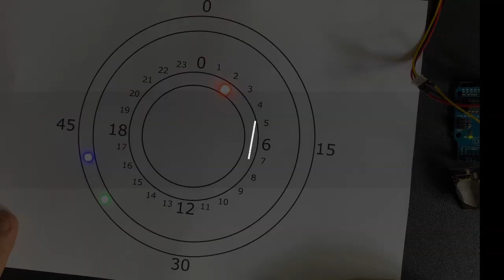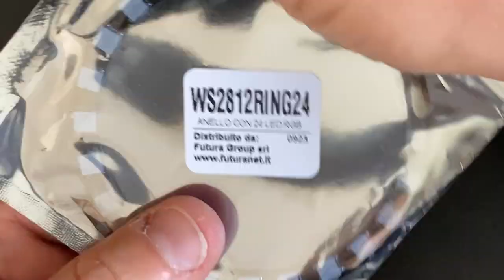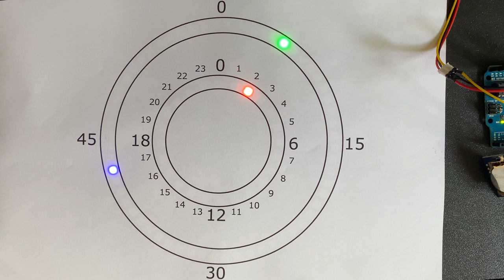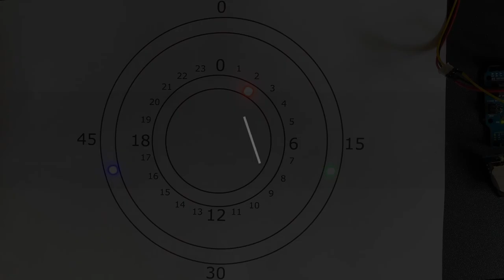neoClock Arduino - Arduino RTC clock and neopixels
The NeoClock Arduino is a clock made using WS2812 programmable LEDs (neopixels), an Arduino Uno, and an RTC module.

The video will show how to create the NeoClock Arduino, a scenic LED clock perfect for decorating your workshop or living room. The project uses neopixel rings and an RTC module to display time creatively. Learn how to assemble the components, program the Arduino Uno, and configure the LEDs to indicate hours, minutes, and seconds. It's a great idea for electronics and DIY enthusiasts!

Il neoClock Arduino è un orologio realizzato con led programmabili di tipo ws2812 ( neopixel ), Arduino Uno e modulo RTC.

Nel video verrà mostrato come realizzare il NeoClock Arduino, un orologio LED scenografico, perfetto per decorare il laboratorio o il salotto. Il progetto utilizza anelli di neopixel e un modulo RTC per visualizzare l'ora in modo creativo. Scopri come assemblare i componenti, programmare l'Arduino Uno e configurare i LED per indicare ore, minuti e secondi. Un'ottima idea per appassionati di elettronica e fai-da-te!